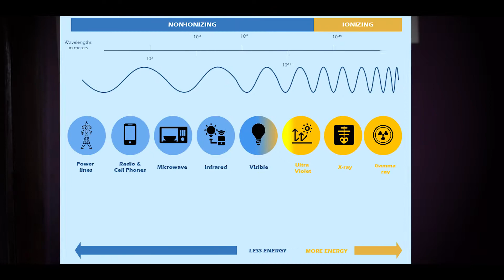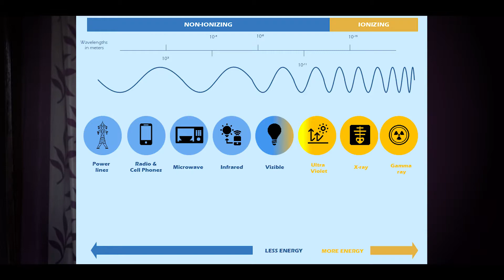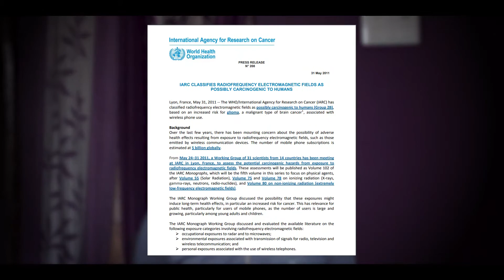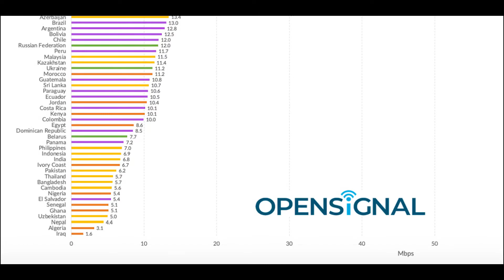5G Can cause cancer? || Radiation and Cancer || Effects of 5G in our life || Technoverties.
There is a lot fuss about Radio Frequencies and there harmful effects of our lives but I can assure you cancer isn't one of them. In this video we're going to find why Electromagnetic Radiation is not dangerous and  from where all the myths started. We've heard a lot of 5G conspiracy theories like it is the reason of cancer, 2nd wave of corona is hiked because of 5G trials in India or 5G is responsible for death of birds (thanks to Robot 2.0) but are any of these really true?

Radiation is probably not what you think it is and how our communication system uses radiation is also not how you think impacts us. So how does it impact us? You'll find everything in this video.

I tried my best and arranged every possible documents to support this video but still if you find anything incomplete or you've something which disapproves this content then please use comment section and share your views.